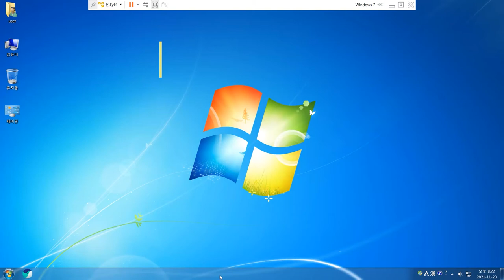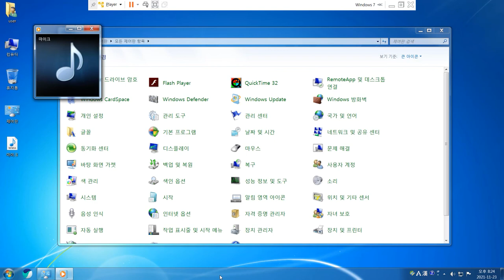윈도우7 마이크 사용 설정하는 방법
윈도우7 마이크 설정 및 사용하는 방법을 설명드립니다.